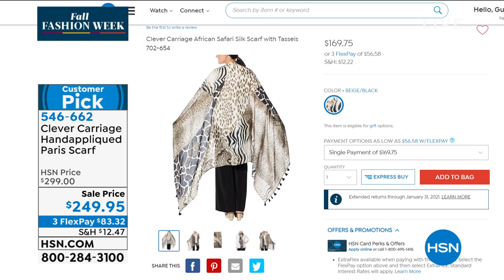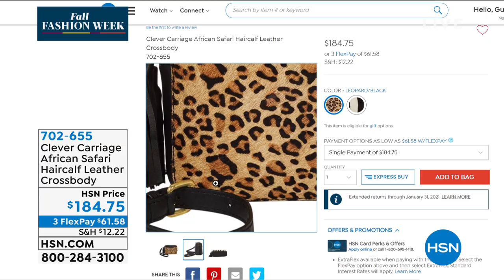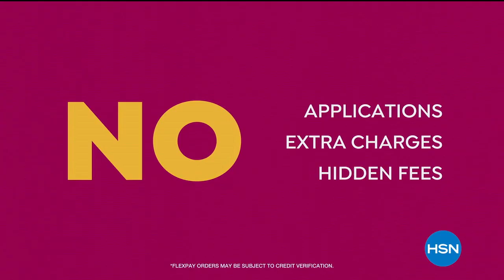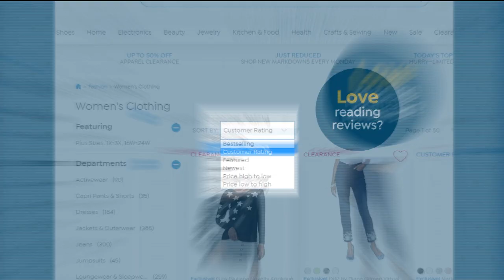HSN | Clever Carriage Company Fashions & Accessories 09.17.2020 - 01 AM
Must have designer, high quality, and unique fashions, accessories and handbags that are on trend. Discover beautiful feminine styling and exquisite detailing in this product line. These one of a kind goods are created with superior craftsmanship.